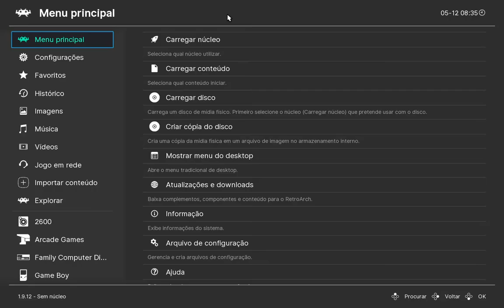Android Assault: The Revenge of Bari-Arm (1994) - Mega-CD- (1CC) - SCORE: 6684590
PUBLISHED BY: SEGA of America, Inc.
DEVELOPED BY: Human Entertainment, Inc.
RELEASED: 1994
PLATAFORMS: Mega-CD

PLAYED BY: DRK
EMULATOR: Retroarch - CORE: Genesis Plus GX
DIFFICULTY LEVEL: Normal
SCORE: 684590